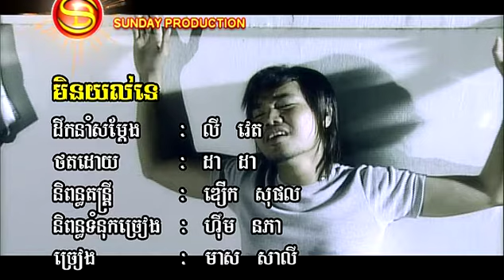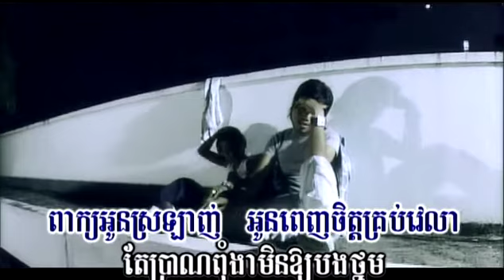Men Yol Te